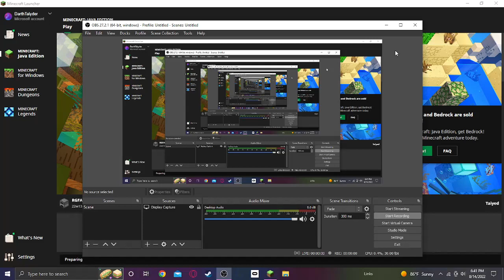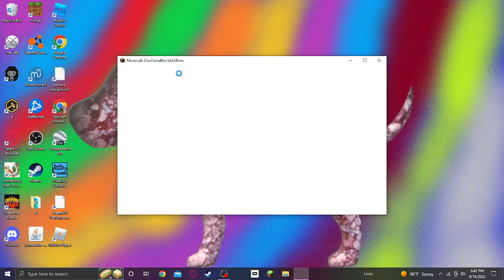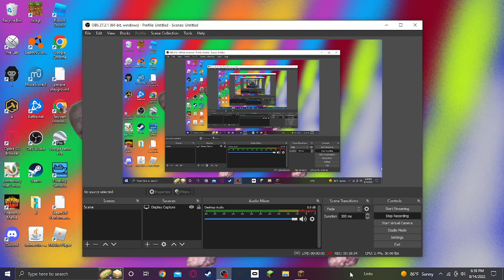Playing The One Block At A Time Snapshot For Minecraft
i lost 15 brain cells recording this